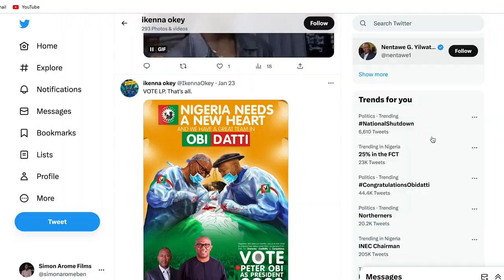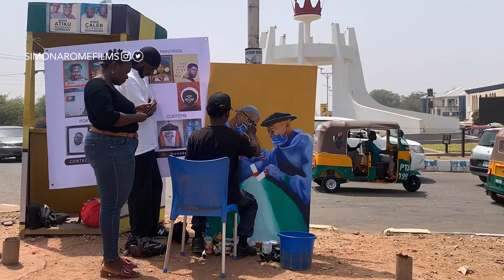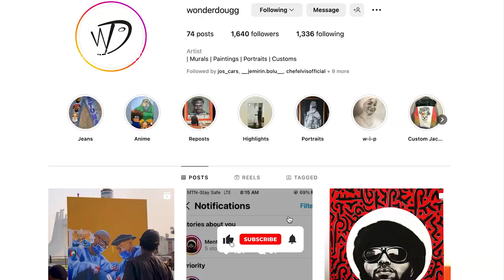Meet the Talented Young Artist Painting Celebrities for a Living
Get ready to be mesmerized by the incredible talent of Douglas John (Wonderdougg) a young artist who has taken the art world by storm with his extraordinary gift for capturing the essence of celebrities on canvas. In this captivating video, we dive into the inspiring journey of a rising star who turned his passion for art into a thriving career.